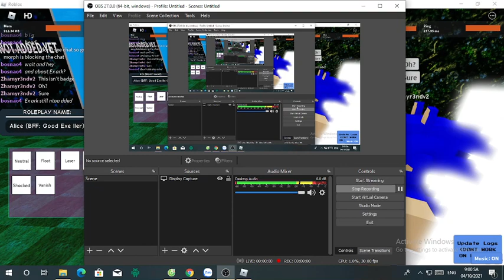Roblox Sonic exe Finished Nightmare RP part 53 (FINALLY I GOT EXARK BADGE, thx Zha so much)